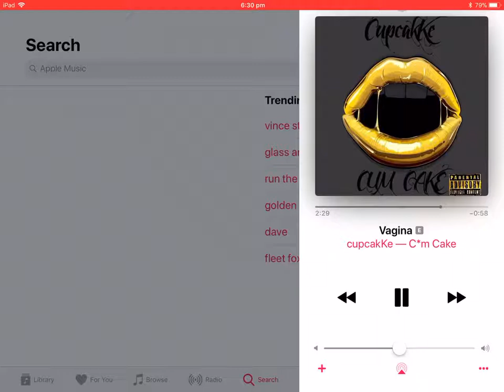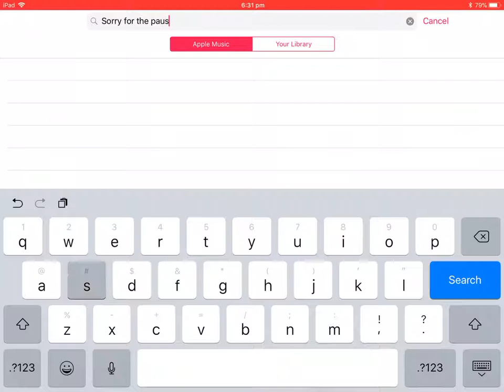Vagina — CupCaKKe 18+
Bad song for kids